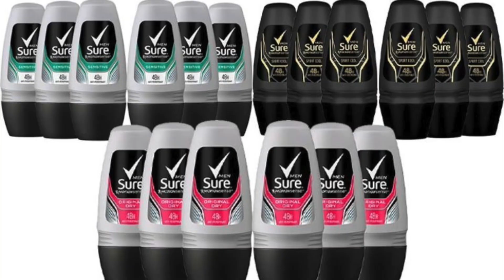Rollerblading Trick Violations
This is not serious. This is for entertainment only. Rules are there to be broken. You can rollerblade however you like and you shouldn’t let anyone tell you otherwise. Skate however makes you happy. 🧡

Help support me to make Rollerblading videos, from Watch Listen Consume: Rollerblading News to Reaction Videos and Hot Takes, any donation would be greatly appreciated.